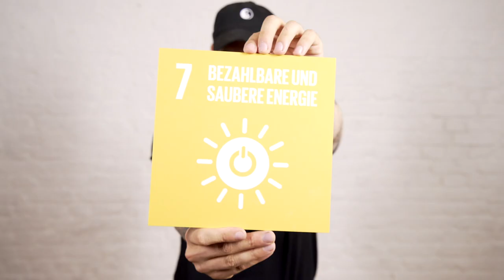SDGs! WHAT? SDGs für Köln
Was sind eigentlich die SDGs? SDGs steht für Sustainable Development Goals. Und was haben diese globalen Nachhaltigkeitsziele mit uns in Köln zu tun? Ivy, Jana und Luca stellen euch in den nachfolgenden Spots die einzelnen Ziele vor. Jeder von ihnen spricht über die Ziele, die ihr / ihm besonderes am Herzen liegen.